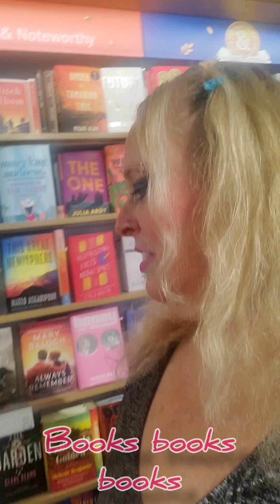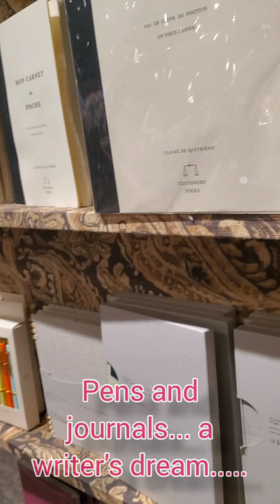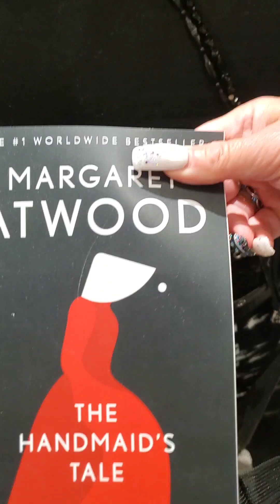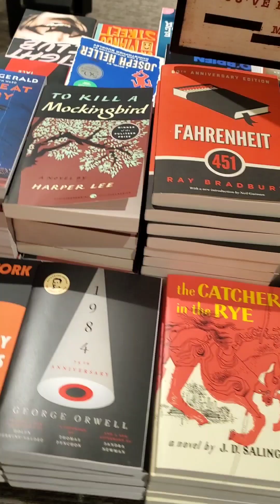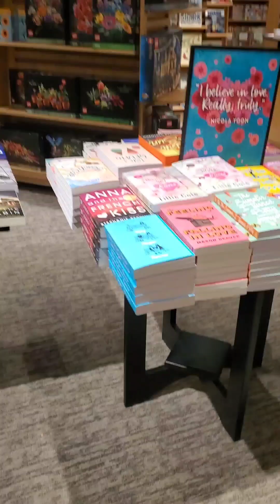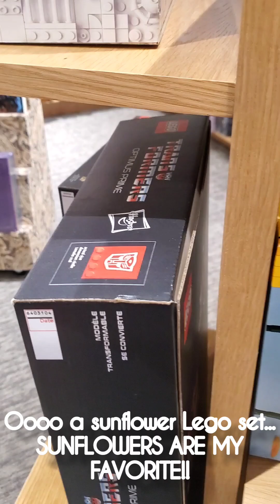Barnes and Nobles shopping spree pt 1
hi everybody it's me Jennifer and violet Rose and Rejeana

I took a 24 minute video at Barnes & Nobles the other day  lol

so I split it up into three maybe four parts

 and I was creative with it

 I hope you enjoy the next few videos that I'm going to post including thisone

we went to Barnes and Nobles and got journals and Lego sets and pens and books and all kinds of stuff

 it's a really nice store

 I mean it's really beautiful

and it has a Starbucks that's connected to it so you can sit down and read your book and you know look at your stuff and have a drink or a snack

 so it's very nice

I got some books and I'm going to make sure that I start reading them especially when I go back to work on my break I can read a book or whatever

 and then Violet Rose got some stuff

I bought Rejeana a book

why not she's part of the family and she wanted this book and I got it for her

 anyway I really hope that you enjoy this video

 there's three more videos coming because I didn't think that anyone wanted to sit here and watch a 24 minute video of a shopping in Barnes & Nobles ha ha

 but if I split it up in four videos people will be more apt to be watch them

 and then that's the whole point you'll enjoy it better when the videos are shorter and more creative and so there you go

 that's all I can say

 I'm really really proud of myself

and you for sticking by me

and  proud myself because this is not easy

 you have to post every day

you have to be creative with your videos

 you have to be steadfast and go for it

and continue to post videos of your daily life

 that's what I'm doing here

 I make this channel for you and for my daughter

 so I hope that you enjoy what I post

 I'm just posting my everyday life and the fun that we have and all kinds of stuff like anxiety Beauty happiness sadness shopping sprees dinner whatever whatever whatever whatever whatever

you know?

 just going to the pool and gym and enjoying life and trying to get on my healing Journey

 also talking about music as well because music is a big part of both our lives

but I'm on a healing Journey that has been very very difficult and I have to keep myself busy so I don't succumb to depression and die

 so basically I have to move on

 and I have wonderful people in my life that love me for who I am

 and won't hurt me anymore

so that's what counts

 so anyway

I love you sooooooi much

if you stumble across this video and you enjoy what you watch please subscribe to my channel hit the Bell to be notified because I post every single day all kinds of stuff

 love always

Jennifer and violet Rose and in this video Rejeana as well

and we'll see you on the next ride